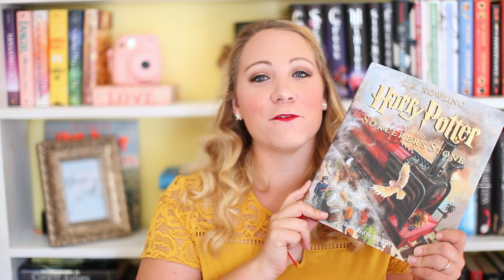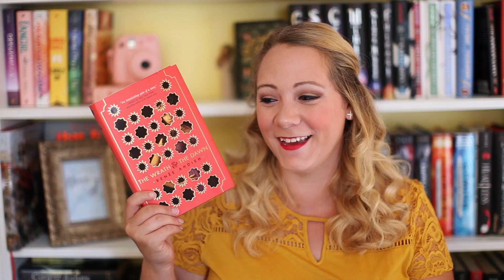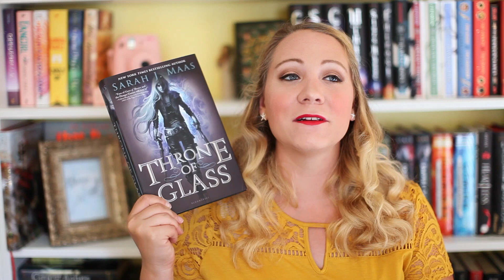BOOK BOYFRIENDS!!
We all have them,Fictional crushes!! Oh how we love to love them & wish they were real!
Today I am sharing with you my all time favorite book boyfriends. because why not?
Who are some of your fictional crushes??